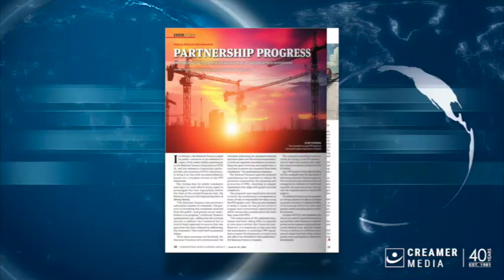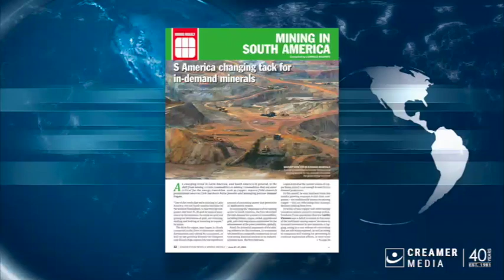Magazine round up | 21 June 2024